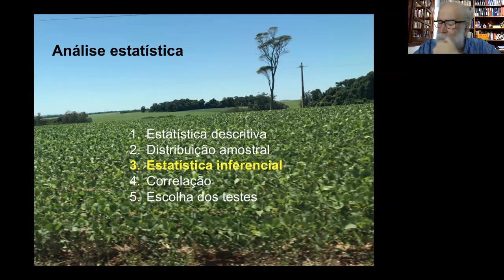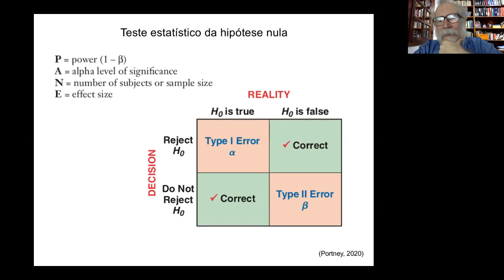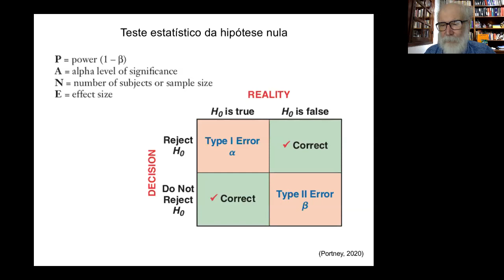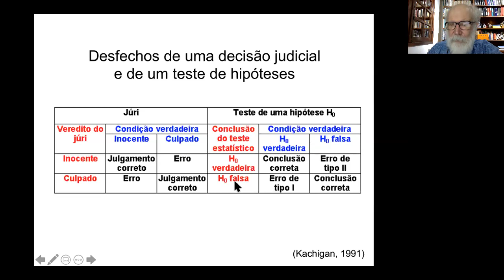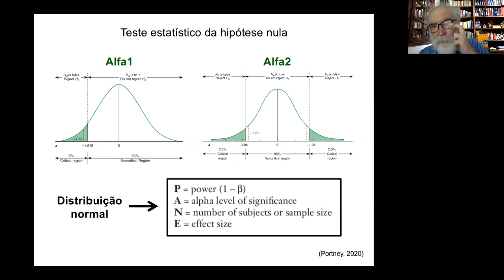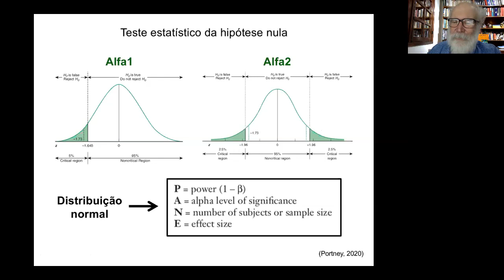Haase MQ 2020 7 Estatística 3 Teste estatístico da hipótese nula